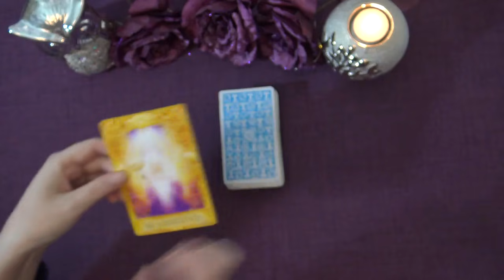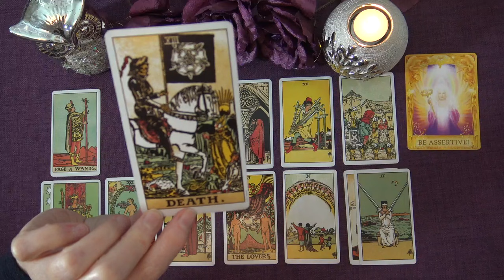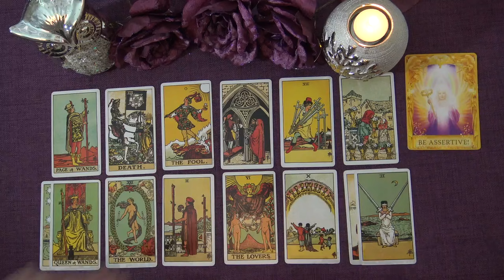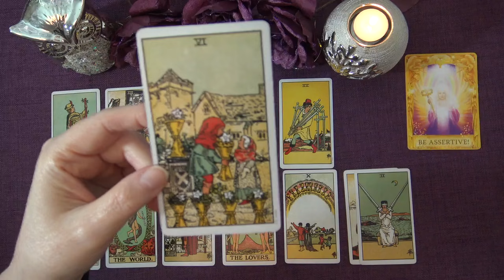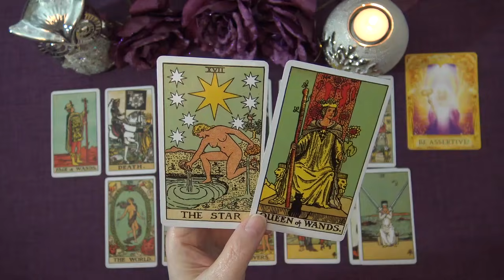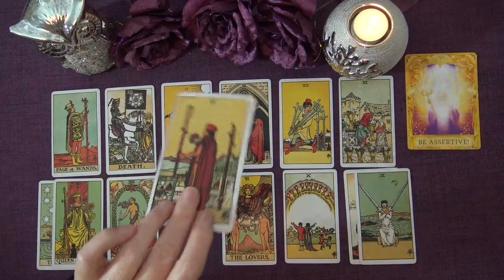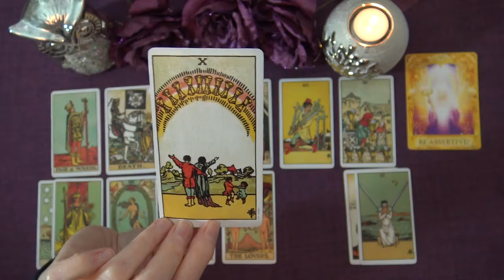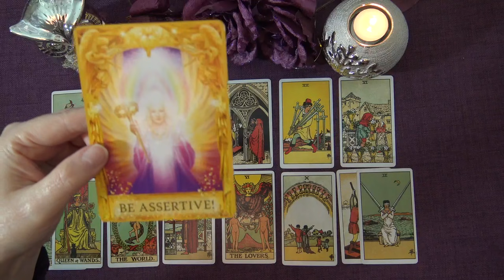ARIES 2021 YEARLY TAROT READING "THE WORLD IS IN YOUR HANDS ARIES!" Aries Tarot #2021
Welcome to the Truth Well Told Tarot on YouTube! I hope you enjoyed the Aries 2021 Yearly Tarot Reading. I am an intuitive Tarot Reader and I offer general daily tarot, weekly tarot and monthly tarot readings.

Andrea xx